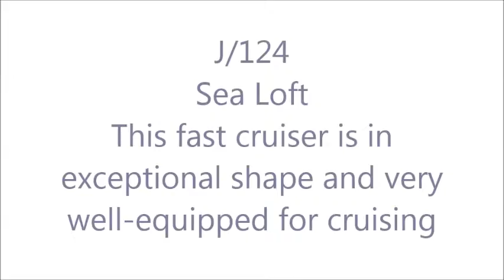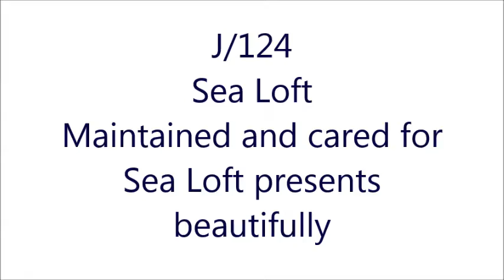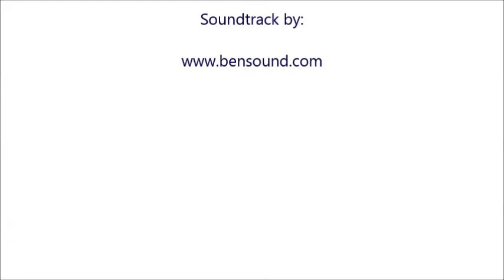J Boats J/124 - SOLD by SCOTT WOODRUFF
“From its large carbon wheel to the fine cherry and teak joiner work and Ultra-Suede upholstery below, or simply by the smooth, graceful way it slides through the water, the J/124 is every bit a sailing yacht in the best sense of the word. One that is a joy to sail in all conditions with minimal crew and with rare need to employ the auxiliary diesel engine.” ~ J/124 Brochure

"Sea Loft" is one owner yacht and a rare find. She is in like new condition, exceptionally well equipped and maintained to a discerning standard. In indoor heated storage for the season, other than re commissioning this boat needs nothing. Come take a look, you will not be disappointed.